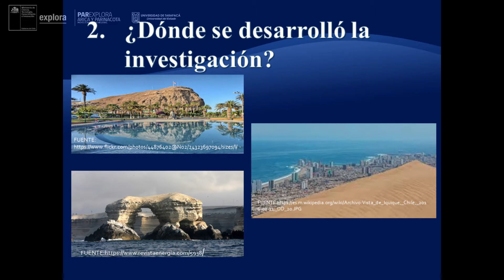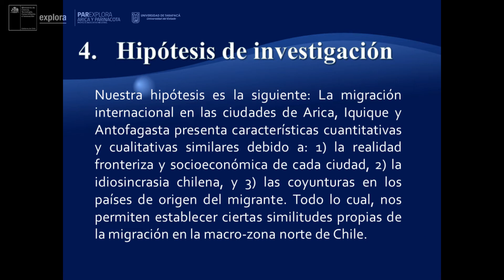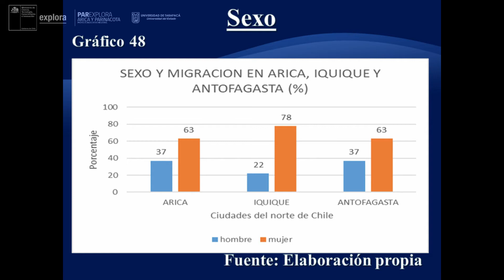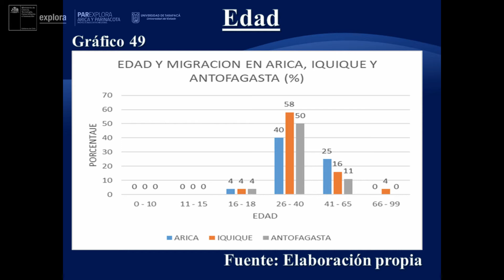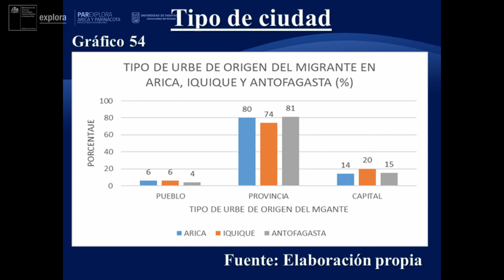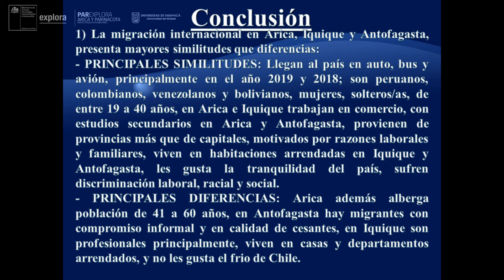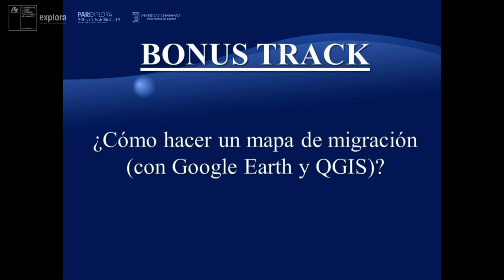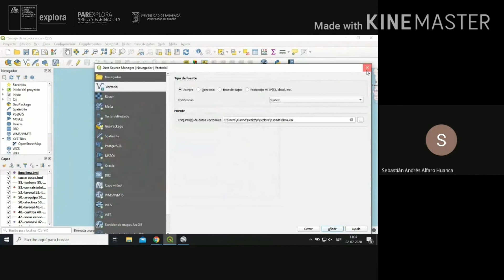Proyecto 8: "Mirando la diversidad más allá de mi escuela. La migración en el norte de Chile"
Categoría: Ciencias Sociales
Autores: Sebastián Alfaro Huanca, Cristóbal Valdivia Ibarra,Saray Feliu Benabarre
Profesor Asesor: Leonardo Márquez Tancara
Asesor Científico: Alejandro Tapia Tosseti
Establecimiento Educacional: Escuela República de Israel
Provincia: Arica
Comuna: Arica

Resumen:
El propósito de esta investigación demográfico-urbana es describir las principales características de la migración en el norte de Chile (Arica, Iquique y Antofagasta). A partir del trabajo de campo se recopilan datos cuantitativos (encuestas) y cualitativos (entrevistas semi-estructuradas) in situ en tres ciudades chilenas.

Esto nos ha permitido establecer, en torno de la migración internacional, similitudes entre dichas ciudades (llegan al país en auto, bus y avión en el año 2019 y 2018; principales nacionalidades son perua- nos, colombianos, venezolanos y bolivianos; mujeres principalmente; en estado civil soltero; albergan población migrante joven (19 a 40 años); en Arica e Iquique trabajan en comercio; cuentan con estudios secundarios en Arica y Antofagasta; provienen de provincias bolivianas, peruanas, colombianas y venezolanas; motivados por razones laborales y familiares; viven en habitaciones arrendadas en Iquique y Antofagasta; les gusta la tranquilidad del país; sufren discriminación laboral, racial y social) que diferencias (Arica además alberga población de adultos mayores (41 a 60 años); en Antofagasta encontramos migrantes con compromiso informal y en calidad de cesantes; en Iquique son profesionales principalmente; viven en casas y departamentos arrendados; no les gusta el frio de Chile). Situación la cual, asociamos a la realidad fronteriza y socio-económica de dichas ciudades.

Nuestras principales conclusiones son: Pese a ciertas diferencias de la migración en las ciudades de Arica, Iquique y Antofagasta, este fenómeno presenta principalmente rasgos comunes cualitativos y cuantitativos, los cuales asociamos a la realidad fronteriza de dichas ciudades, así como también a sus características económico-regionales, a la idiosincrasia chilena (discriminación racial y social, explotación laboral), y a las coyunturas de los países de origen de los migrantes. No solo existen motivaciones socioeconómicas o laborales para llegar a Chile, sino que también son importantes las motivaciones familiares y/o afectivas; estas últimas, presentes en las tres ciudades chilenas investigadas en este estudio.